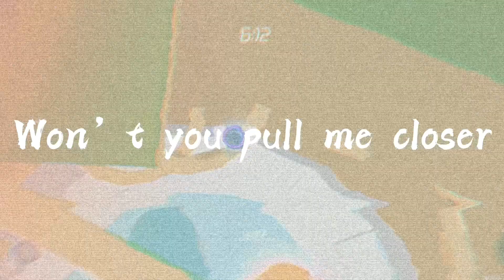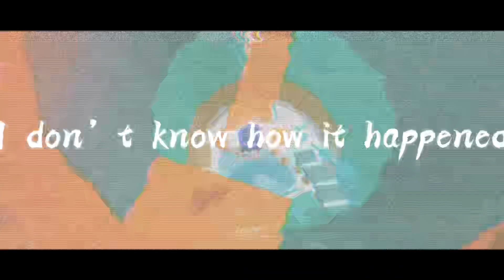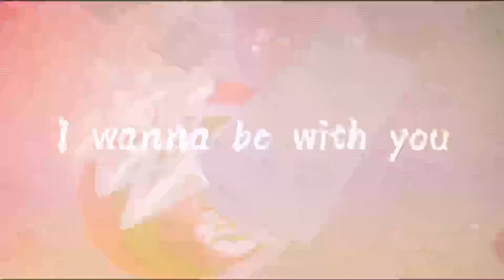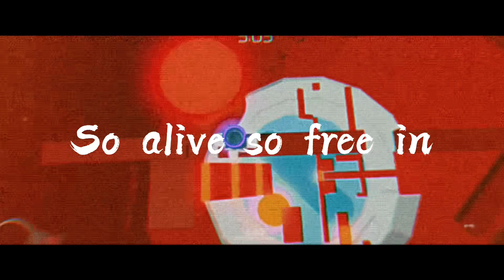PinkLeaf 2.0 BUT On MOBILE | Tower Of Hell | Roblox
I played Tower Of Hell but trying to copy Pinkleaf’s movement. Stay safe y’all, peace ✌🏾💕

 : ̗̀➛ 𝕋𝕙𝕦𝕞𝕓𝕟𝕒𝕚𝕝 𝕄𝕒𝕜𝕖𝕣: Myself

𝕊𝕠𝕔𝕚𝕒𝕝𝕤

: ̗̀➛ 𝔻𝕚𝕤𝕔𝕠𝕣𝕕 𝕋𝕒𝕘 - Gariox#0001

What is ROBLOX? ROBLOX is an online virtual playground and workshop, where people of all ages can safely interact, create, have fun, and learn. It’s unique in that practically everything on ROBLOX is designed and constructed by members of the community. ROBLOX is designed for 8 to 18 year olds, but it is open to people of all ages. Each player starts by choosing an avatar and giving it an identity. They can then explore ROBLOX — interacting with others by chatting, playing games, or collaborating on creative projects.